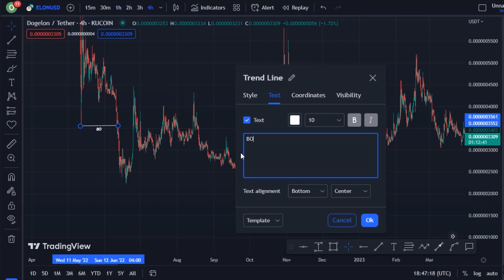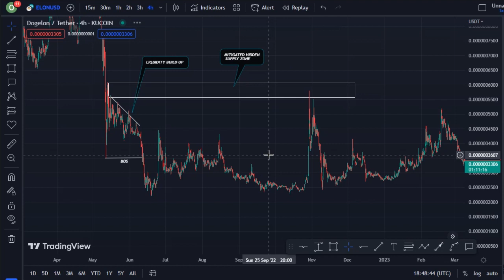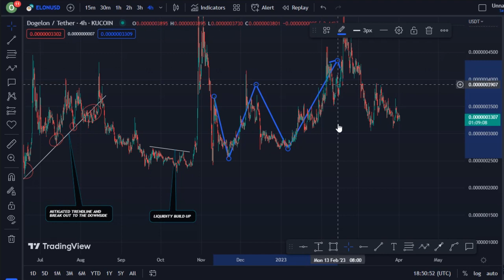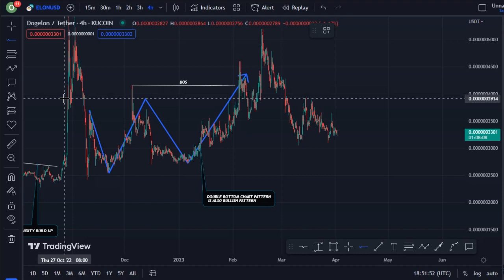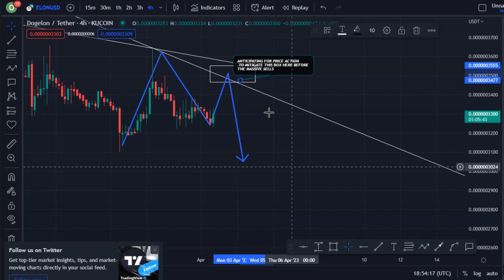REVEALING DOGELON MARS COIN TECHNICAL DAILY PRICE PREDICTION || ELON CRYPTO NEWS UPDATE LIVE!